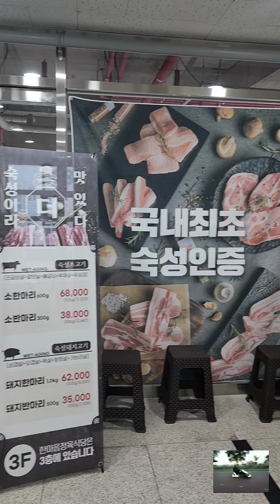김하오의 푸드 스토리ㅡ한마음 정육식당 @ 세종시 다정동